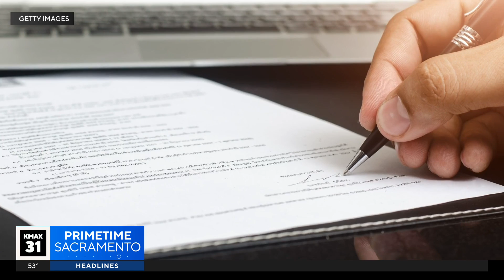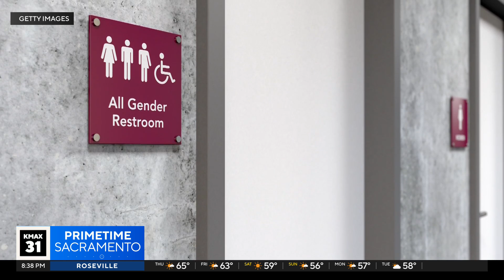The Answer: New California laws 2024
We have another round-up of new laws that will go into effect in 2024. What are they, and how will they impact you? Here's The Answer.